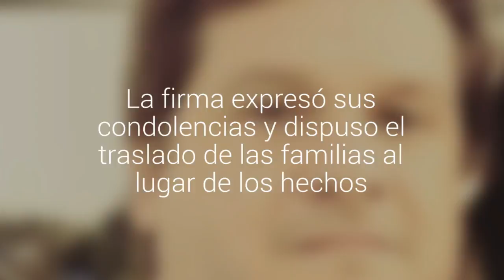Fallecidos en accidente en Puerto Varas eran empresarios de Mitsubishi Motors Chile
En actividad de concesionarios, un jeep con cinco ocupantes se desbarrancó hoy y cuatro hombres murieron. La firma expresó sus condolencias y dispuso el traslado de las familias al lugar de los hechos.